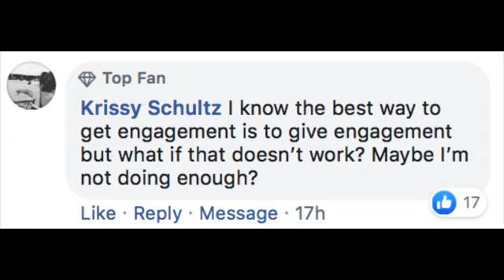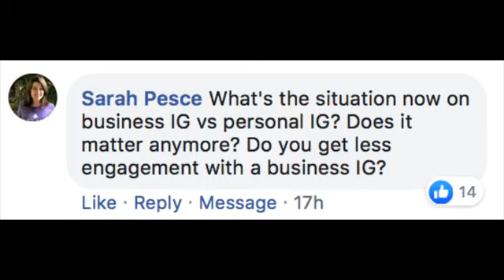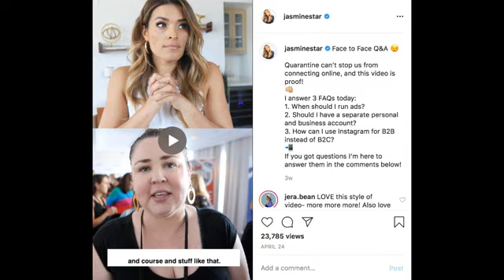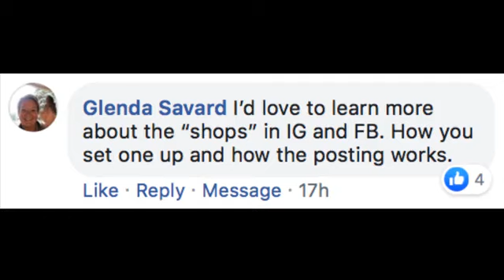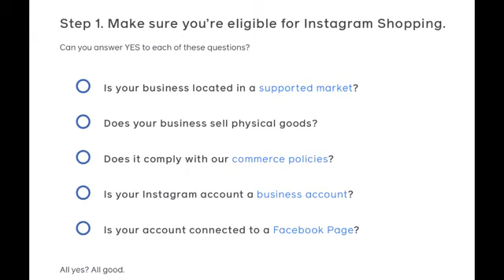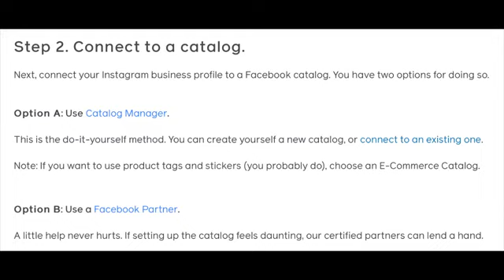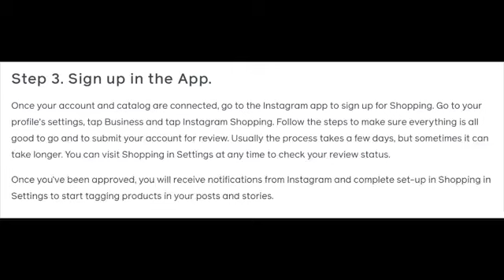How to Create Content & Get Easy Engagement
Let’s chat about setting up you FB or IG Store…as well as chat about how to create content during gnarly times in human history. It’s getting REAL, y’all!

0:00 Hello + Welcome
0:35 Best Way to Get Engagement is Give Engagement
1:20 Easiest Way to Drive Engagement
5:46 Business IG Vs Personal IG
6:43 Creating Content during Covid19
9:49 Engaging with Private Accounts
10:25 Using Words on Your Photos
11:55 IG & FB Shops
16:58 Email Lists
17:55 Promoting Podcasts on IG Stories
18:52 Going Live vs a PreRecorded Video
19:54 Instagram Pods
22:00 Creating Your Elevator Pitch